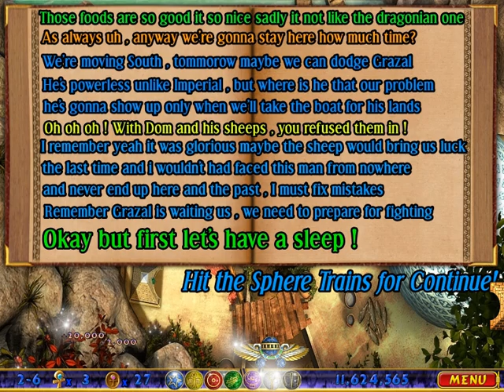Luxor Seigneur Quest for the Afterlife Remastered Stage 2: The Town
0:00 Level 1